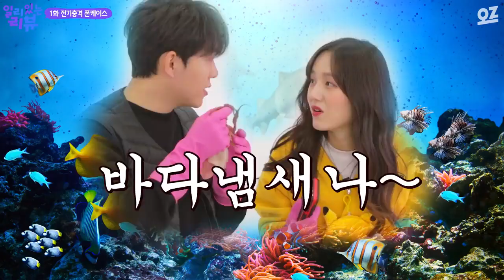휴대폰이 전기충격기가 된다고 진짜 쓸모있는지 직접 사용해봤다!!【일리2뷰】 ep 1